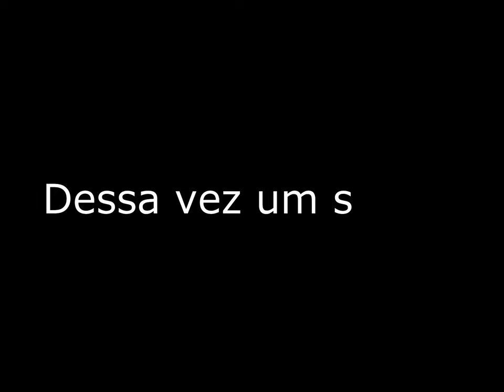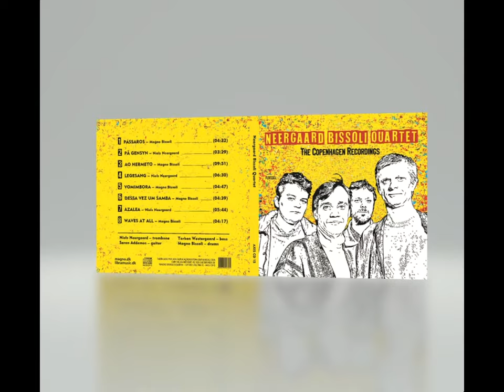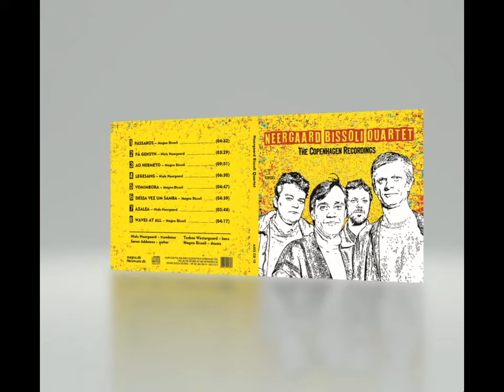Neergaard Bissoli Quartet - Dessa vez um Samba (Magno Bissoli)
The Copenhagen recordings

The cooperation between Niels Neergaard and Magno Bissoli dates back to 1980, when they met in São Paulo, Brasil. Three months later they met again, this time in Copenhagen, Denmark, where Magno stayed for almost 3 years.

In 1981 they decided to start a group to play only their own music, leading them to many clubs in countries like Sweden, Denmark, Brazil and Argentina.

In 1987, Niels invited the guitar player Søren Addemos and the bassist Torben Westergaard to join the group. With this formation they played several concerts in Brazil, performed on a TV show for Danmarks Radio and also made two tracks studio recordings.

Dessa vez um samba is included in the album "The Copenhagen Recordings", produced with material recovered from K7 tapes copies of those recordings.

Niels Neergaard – trombone
Søren Addemos – guitar
Torben Westergaard – bass
Magno Bissoli – drums

Recorded at AV-lyd May 15th 1988

Original recording in two tracks produced by Niels Neergaard

Mastered in January 2021 from K7 tapes by Luiz Leme

Photo by Ole Haupt.

Cover art & Layout by André Bessell

Special thanks to Ove Sørensen

Produced by Niels Neergaard & Magno Bissoli

Video edited by Luiz Leme & Magno Bissoli

Neergaard – Bissoli discography:

Cometa - Recorded 1986 in Sevetal, Germany
Live in SP - Recorded 2002 in São Paulo.
Now forever - Recorded 2005 In São Paulo